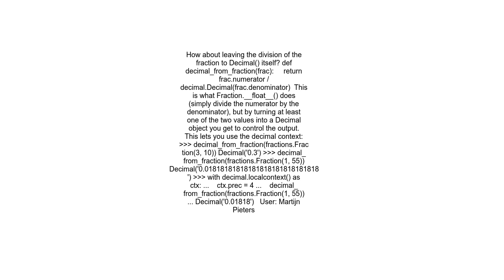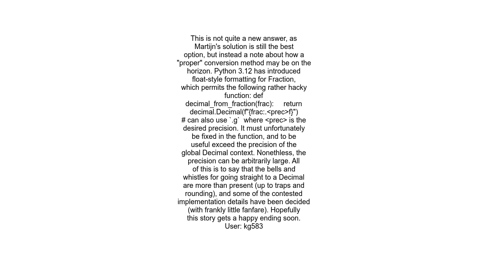Best way to convert fractions Fraction to decimal Decimal